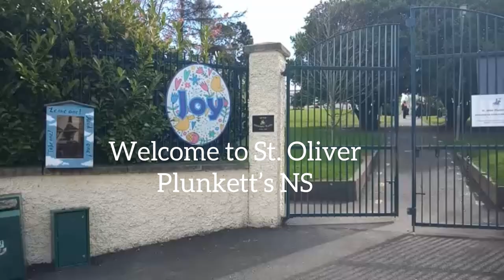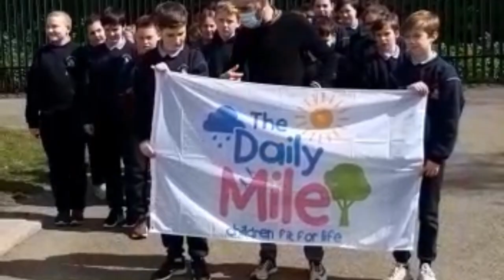St Oliver Plunketts NS- Welcome to our school , We Love to Learn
Balrothery NS loves learning